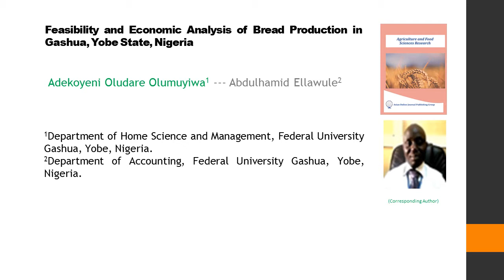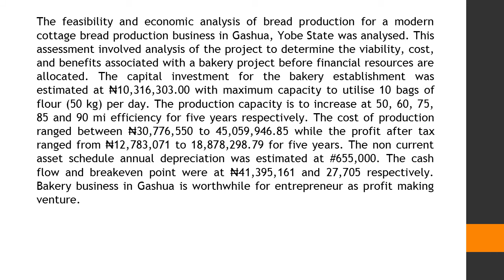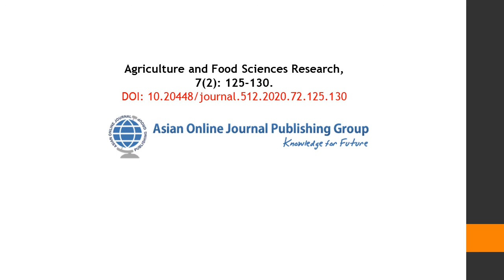Feasibility and Economic Analysis of Bread Production in Gashua, Yobe State, Nigeria AFSR 2020 72 12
Feasibility and Economic Analysis of Bread Production in Gashua, Yobe State, Nigeria